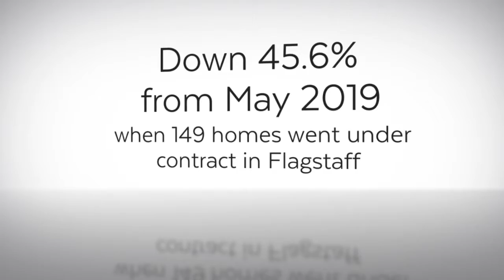Flagstaff Real Estate Market Stats - May 2019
May 2019 Flagstaff Real Estate Market

To keep track of your Flagstaff Neighborhood statistics, you can sign up for a report

Flagstaff Real Estate - May 2019 saw the number of homes sold pick up - 146 in total.  This is on par with May 2018 when a total of 143 homes sold in Flagstaff Arizona. Absorption rate for May 2019 was 4.8, highest priced home in Flagstaff AZ sold for $1,875,000.  For more information and a closer look at a specific price range or area, contact Team Three 23  - top rated real estate agents in Flagstaff Arizona - at 888-TEAM-323